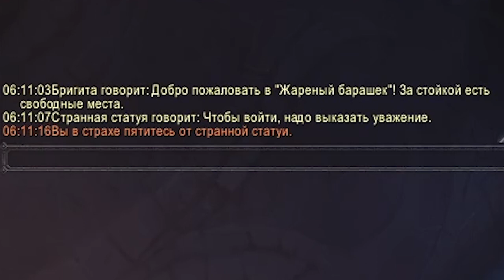Тайны Азерота День 1 + День 2 | World of Warcraft: DragonFlight 10.1.7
00:00 - День 1
02:37 - День 2